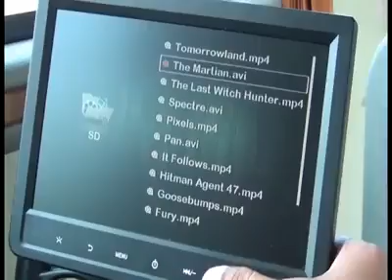Bus Termewah di Jawa Tengah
Review Bus Mewah di Jawah Tengah  dari Po Efisiensi Yogyakarta Indonesia